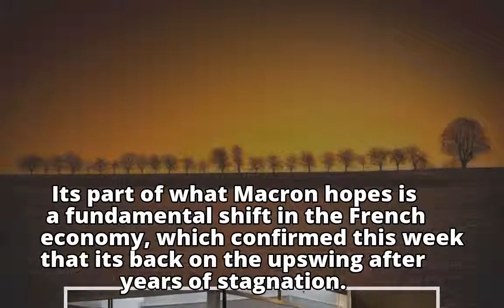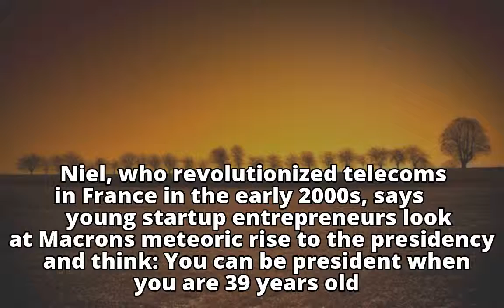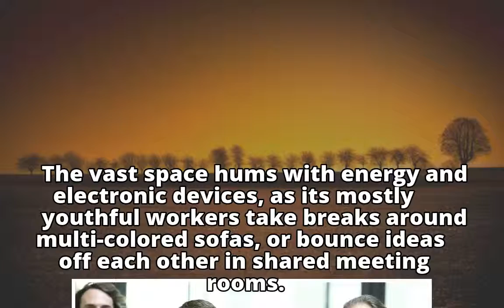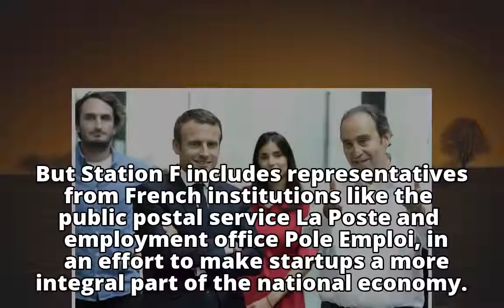Startup hub reflects Macron's changing French economy